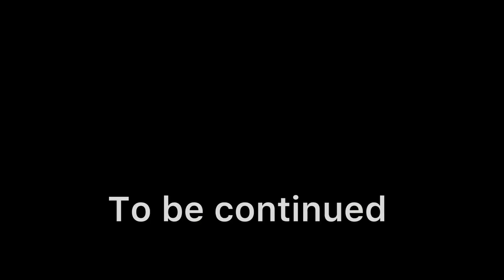CRAZY HOUSE BOY- latest short movie 2023 staring Joseph momodu |Ibrahim adewumi|Ziondactor| oreoluwa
In this latest short movie a new house boy was introduce to the family meanwhile he has another intention,what’s the intention please seat back and watch the story

Produce by : Adewumi ibrahim (ib_star123)
In direction of : zkc_studios

And also follow on Instagram 🤝